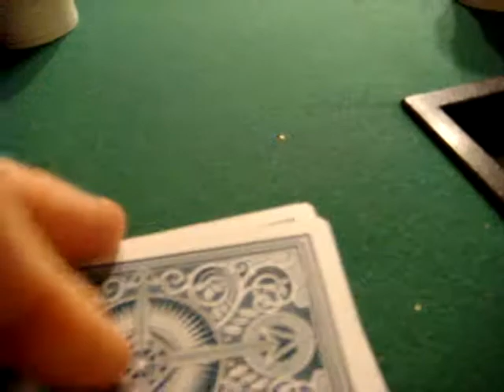Perkins misdeal - Brad plays pocket 4s and Eric's bluff pwns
Perkins misdeals Brad's hand, but he plays anyway. Eric bluffs at the flop and takes it down!